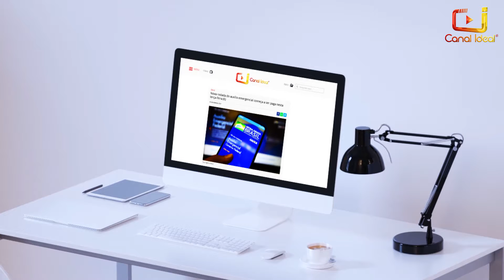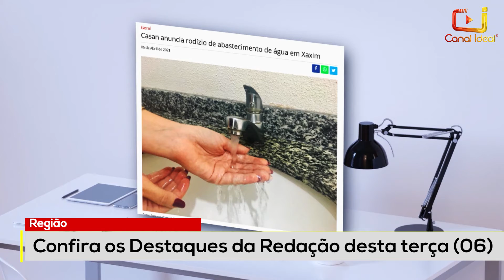Assista aos Destaques da Redação do Canal Ideal desta terça-feira (6)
Uma seleção dos principais assuntos abordados pela nossa equipe de reportagem.
Para ter acesso às matérias na íntegra visite o nosso